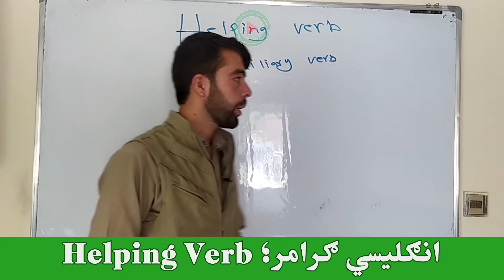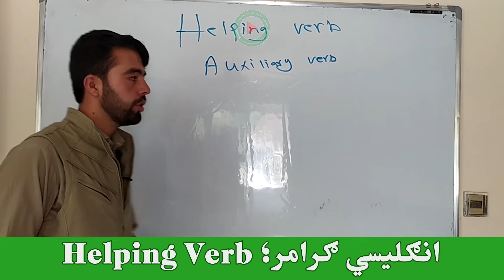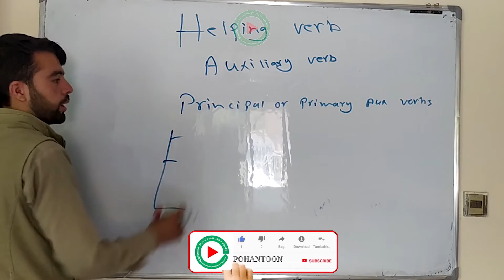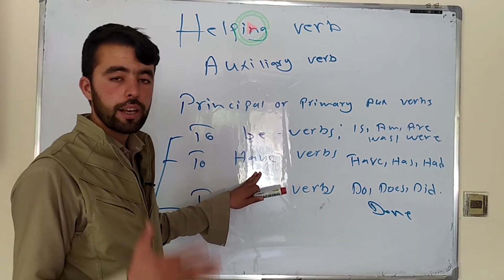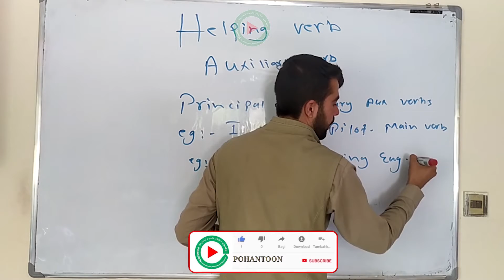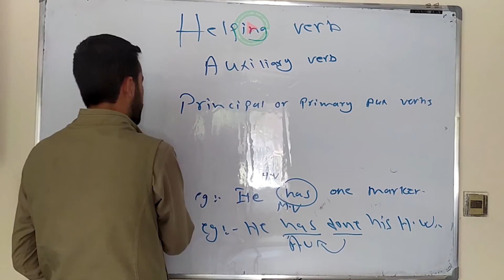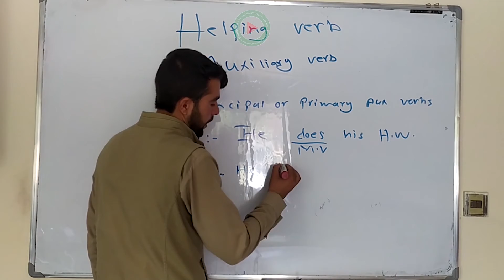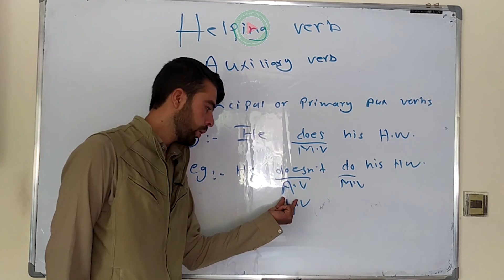Helping Verb _ Parts of Speech _ English Grammar by Mr. Nawaz Khan, for Afghan Students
A helping verb (also known as an auxiliary verb) is used with a main verb to help express the main verb's tense, mood, or voice.
The main helping verbs are "to be," "to have," and "to do." They appear in the following forms:
To Be: am, is, are, was, were, being, been, will be
To Have: has, have, had, having, will have
To Do: does, do, did, will do